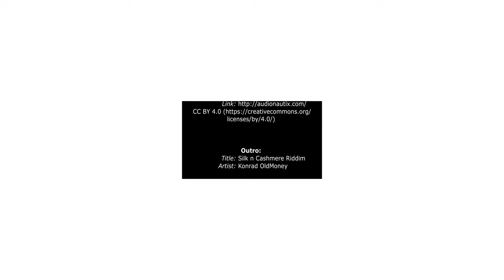360° Thermikflug von der Bazora über das Vorderälpele und den Sarojasattel nach Feldkirch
Wanderung von Gurtis (oberer Parkplatz) hinauf auf die Bazora mit anschließendem Thermikflug  über das Vorderälpele und den Sarojasattel ins Ried nach Feldkirch. Teilweise war das Feldkircher Ried thermisch aktiv.

Tracklist:
1.) Xylo-Ziko - Uneven
2.) Mr Smith - Walk the Walk
3.) Xylo-Ziko - Aberrant
4.) Xylo-Ziko - Uneven
5.) Xylo-Ziko - Veneer
6.) Lobo Loco - Joekulsarlon Icebergs (ID 683)
7.) Lobo Loco - Lord Alien Ball Party (ID 788)
8.) AKMV-18 - Memoria (Mythic Mix)
9.) AKMV-18 - Kaamalot

Intro:
Rock Intro 4 - Audionautix

Outro:
Silk n Cashmere Riddim - Konrad OldMoney